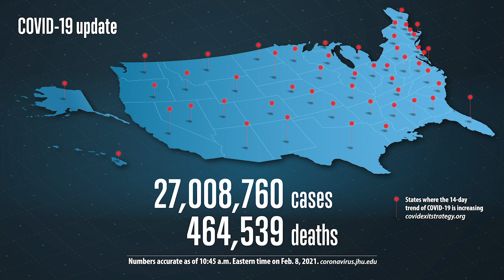Dr. Mira Irons talks about the spread of the B. 1. 1. 7 variant | COVID-19 Update for Feb. 9, 2021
AMA’s Chief Health and Science Officer also provides the latest on vaccines, unmasked fans at the Super Bowl, and that even though we are seeing a drop in the number of new cases and deaths, the numbers are still high.